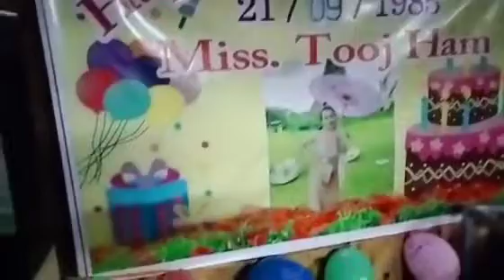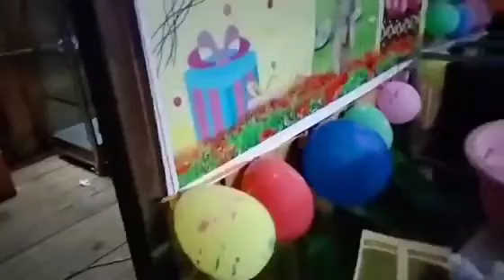Hmo No Ua Birthday Rau Ib Tug Phoojywg